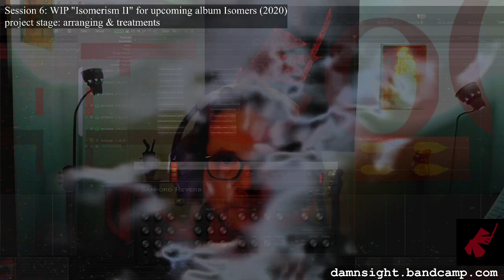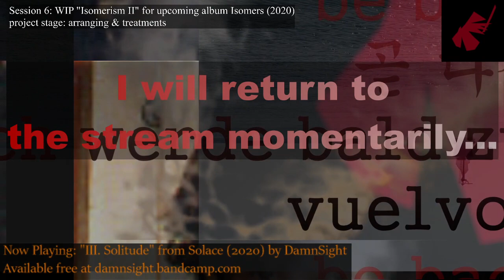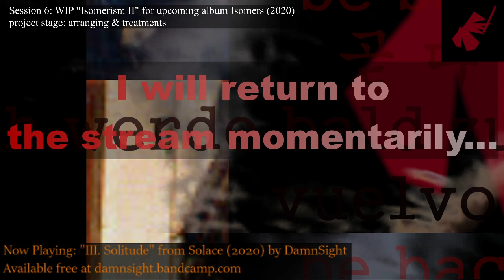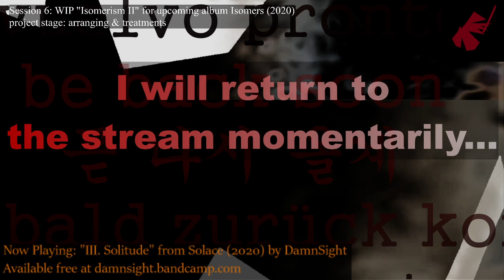DS Live E06, 10/13/20